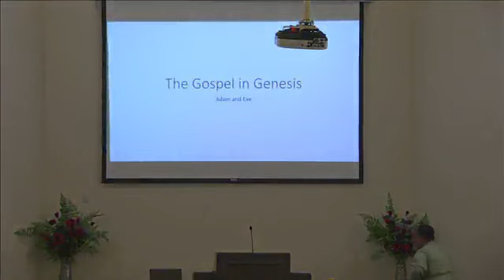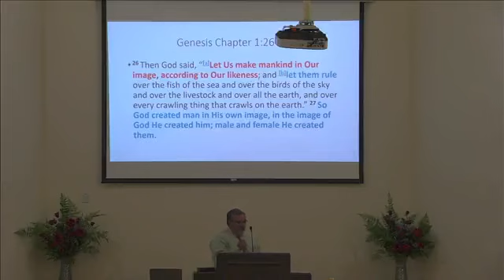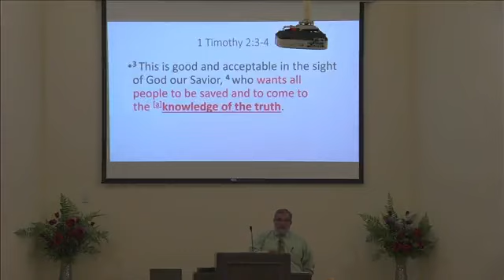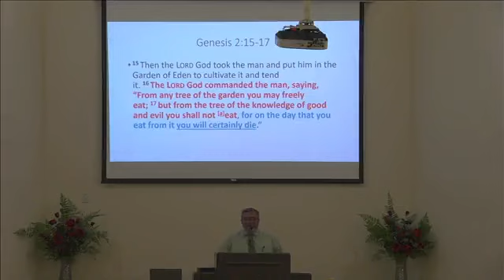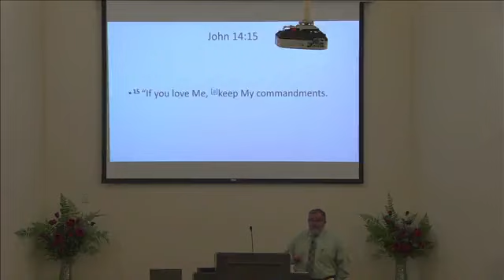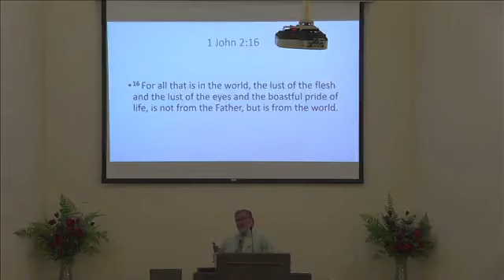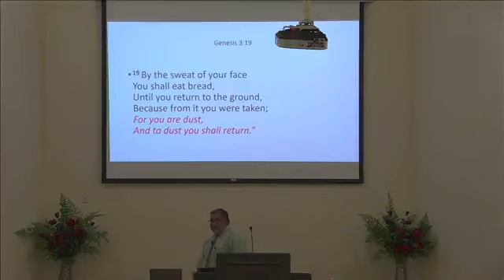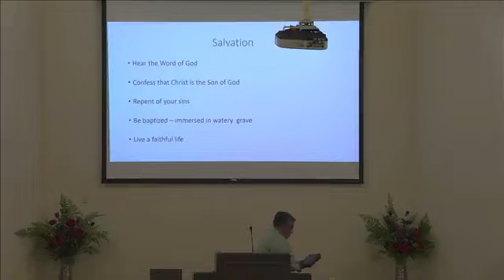BC: The Gospel In Genesis